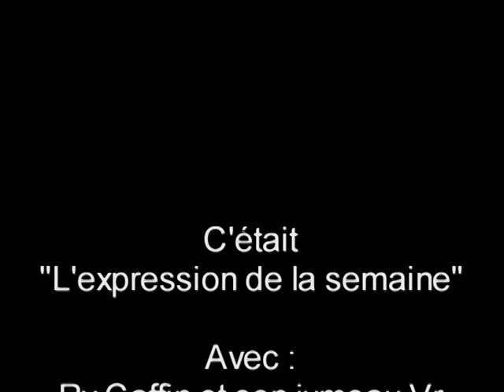Donner son âme au diable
Tous les lundis une expression de la langue Française différente.